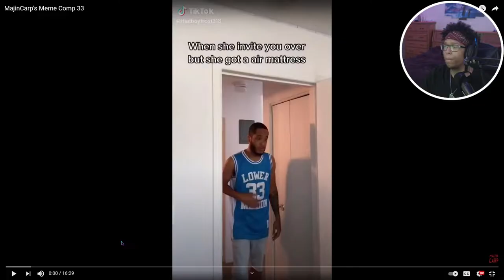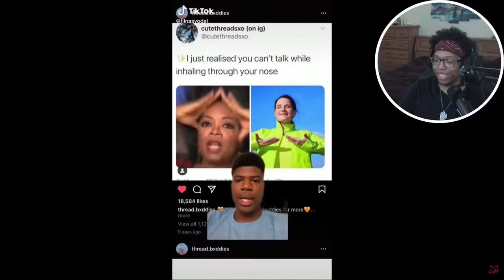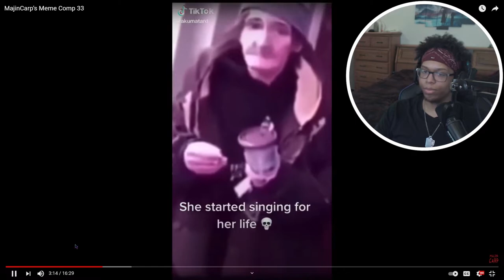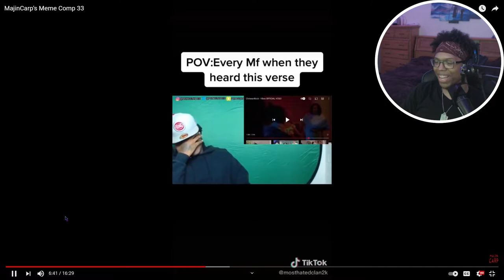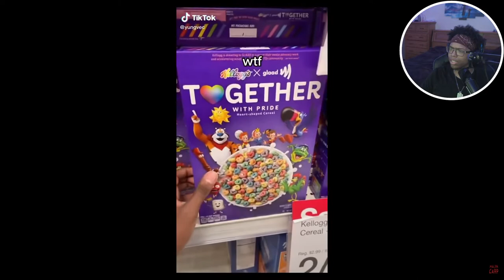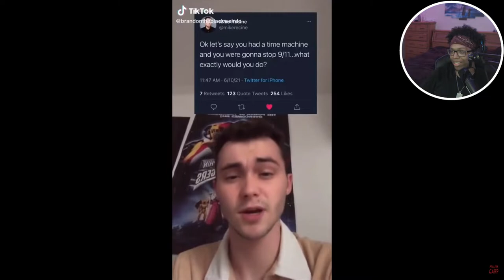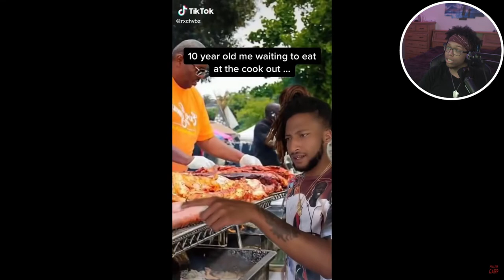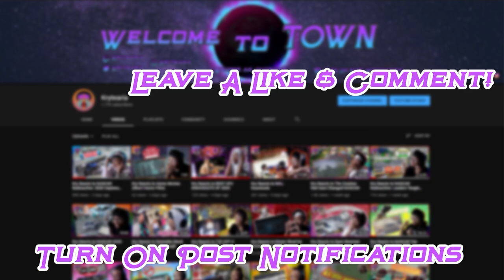Kry Reacts to MajinCarp's Meme Comp 33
This is my first time reacting to MajinCarp's Meme Compilations and it did not disappoint. I hope it had yall laughing just as hard as it had me! Let me know what you thought down in the comments and I hope you enjoyed the video! :)